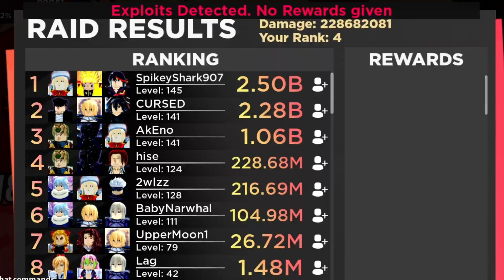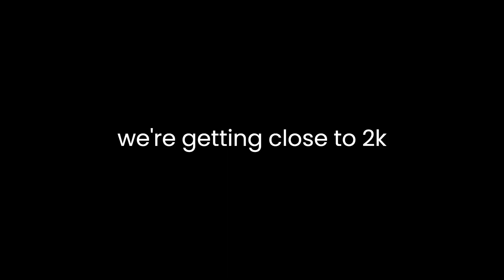I Dropped Limited Characters From The Anniversary Event In Anime Dimensions Simulator | Roblox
Got mitsuri after I was done with everything which is why its in the thumbnail lol

im planning to stream carrying ppl for 2k special but the quality is AUGHHHH

Like & Sub